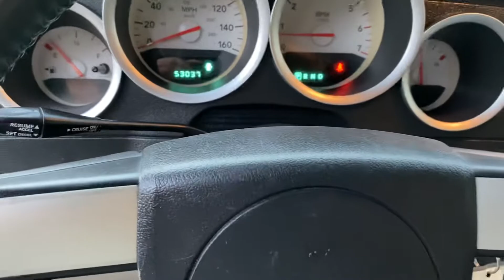FOR SALE: 2007 Dodge Magnum R/T Hemi”Only 52,000 Miles”